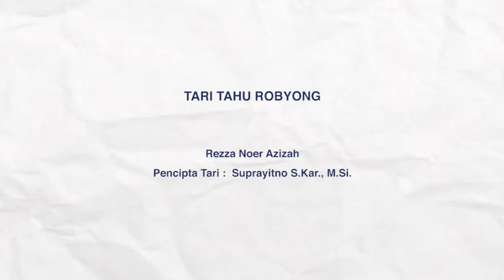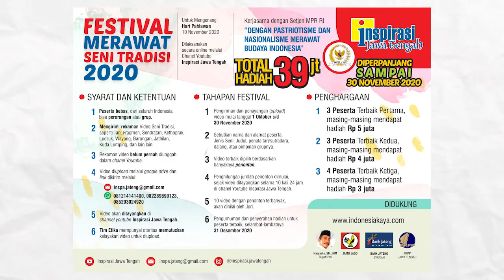TARI TAHU ROBYONG, MERAWAT SENI TRADISI : 46. REZZA NOER AZIZAH (SEMARANG)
Tari Tahu Robyong - Cipt. Suprayitno S.Kar., M.Si tahun 2015. Ditayangkan tanggal 29 Oktober 2020 pukul 11.00 WIB sampai dengan tanggal 8 November 2020 pukul 11.00 WIB. Akan dipilih 10 finalis berdasarkan jumlah penonton terbanyak. Kemudian dari para finalis tersebut, juaranya akan dipilih oleh Dewan Juri.